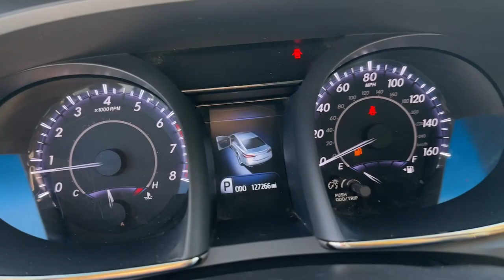2016 Toyota Avalon Limited GA Newnan, Atlanta, Carrollton, LaGrange, Peachtree City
CONDITION] 2016 Toyota Avalon Limited available at Southtowne Chevrolet Buick GMC Cadillac located in 695 Bullsboro Drive , Newnan, GA, 30265 and servicing Newnan, Atlanta, Carrollton, LaGrange, Peachtree City area.
Please mention the stock 2D60005C when you contact the dealership for this vehicle.

Get a feel for the  2016  Toyota Avalon.  Get all the features you've been looking for in this luxurious, full-size Avalon sedan. It delivers a premium feel, smooth, powerful ride, touchscreen multimedia system, active safety package, refined, sculpted style, and industry-leading reliability. The following are some of this vehicles highlighted options: Keyless Entry, Satellite Radio, Power Passenger Seat, Heated Mirrors, Back-Up Camera, Aluminum Wheels, Heated Front Seat(s), Alarm, Electronic Stability Control, Steering Wheel Audio Controls. You deserve a daily dose of luxury. Get behind the wheel of this elegant Avalon and start looking forward to every drive. Our knowledgeable staff will make your test drive fun and easy.

Additional Comments
6-Speed Automatic ECT-i ABS brakes Alloy wheels Compass DVD-Audio Electronic Stability Control Front dual zone A/C Heated door mirrors Heated front seats Heated rear seats Heated/Ventilated Front Bucket Seats Illuminated entry Low tire pressure warning Navigation System Power moonroof Remote keyless entry Traction control. 2016 Toyota Avalon\n\n**Price Includes Southtowne Trade Assistance of $1000.00 (Must trade a 2009 or newer vehicle to qualify) and GM Financial incentive of $1000.00 (Must finance with GM Financial to qualify) Prices do not include government fees which include tax tag title and WRA (Warranty Rights Act) fees. All prices specifications and availability subject to change without notice. See dealer for most current information. **Consumer must refer to this ad to receive discounted pricing**Employees and their family members are excluded from special pricing discounts**\nSouthTowne is a family owned and operated full-service dealer serving the communities of Newnan Peachtree City Carrollton Griffin LaGrange Columbus Union City Morrow Riverdale Fayetteville and the rest of Greater Atlanta for more than 25 years. We are 100% committed to ensuring this will be the most pleasant car-buying and ownership experience youve encountered. We look forward to the opportunity to earn your business. SouthTowne: Your Dealer For Life! **Consumer must print and present prior to purchase for discounted price.\nAwards:\n  * 2016 KBB.com Best Resale Value Awards   * 2016 KBB.com Best Buy Awards Finalist